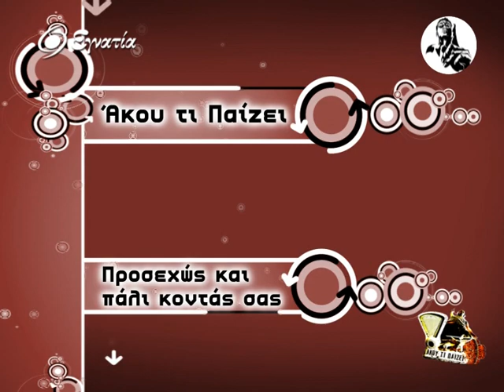Άκου τι παίζει Omar Kadafi 2011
Τα πραγματικά αίτια που κρύβονται πίσω απο την επανάσταση της Λιβύης.

Μουσικοενημερωτική εκπομπή που επιμελείται και παρουσιάζει ο Στεφανίδης Ηλίας. Επί 30 λεπτά στο μπλέντερ της εκπομπής αναμιγνύεται το chart, ο εναλλακτικός ήχος και η underground σκηνή. Αναφορές σε συγκροτήματα και καλλιτέχνες που έγραψαν την δική τους ιστορία. Ένα μικρό κομμάτι της εκπομπής είναι αφιερωμένο σε προσωπικότητες που αξίζει να επαναφέρουμε στη μνήμη μας